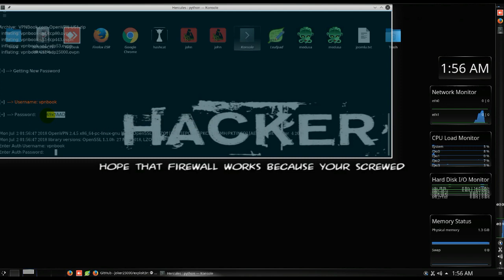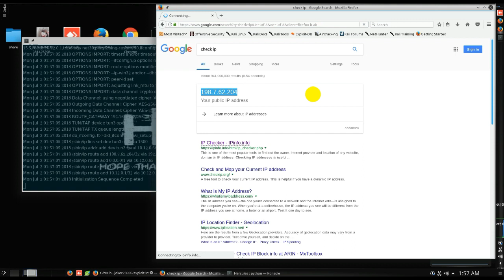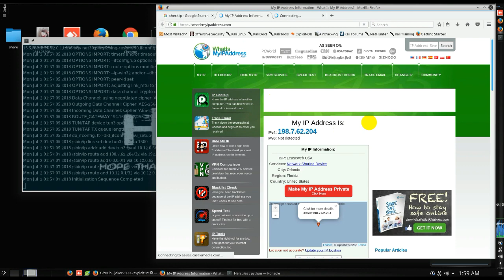VPN ไม่ใช่เน็ตฟรี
VPN ไม่ใช่เน็ตฟรี 😅😅 Hercules - Automated VPN Connect
Simple script python To make a connection VPN